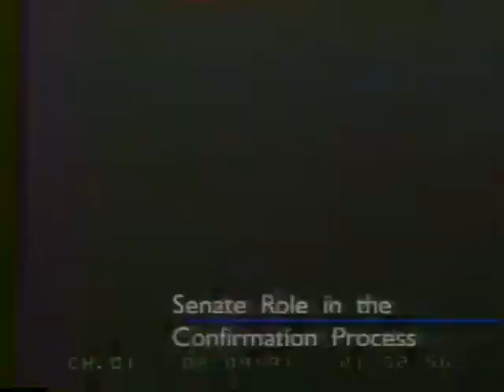Joe Biden says he'll be "Dead and gone in all probability" by 2020 in 1991 Judicial Speech